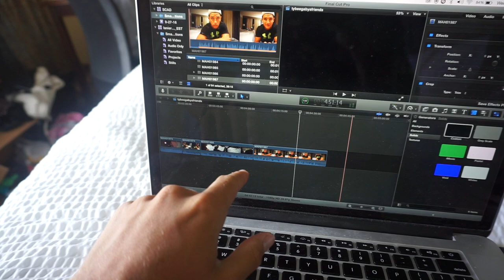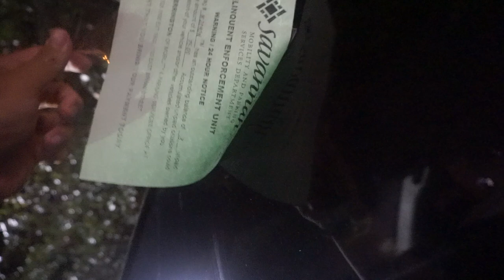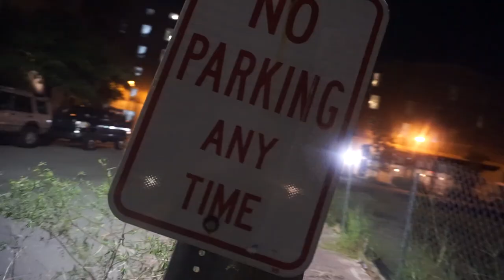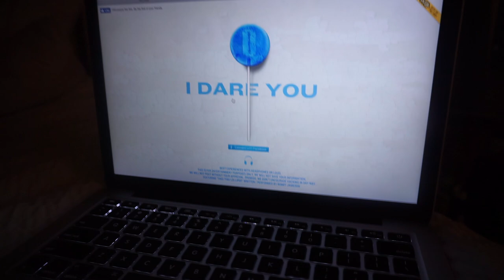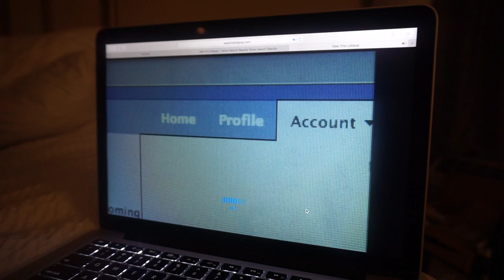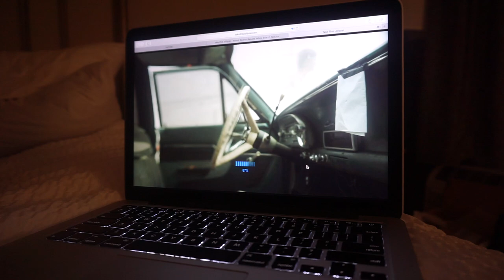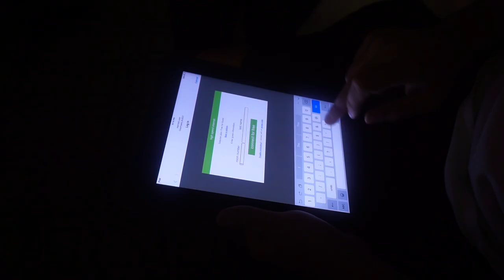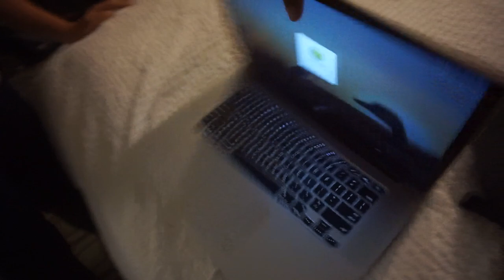We Pulled The BEST PRANK EVER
LOL Hope you all enjoyed todays video ! LOVE YOU ALL!